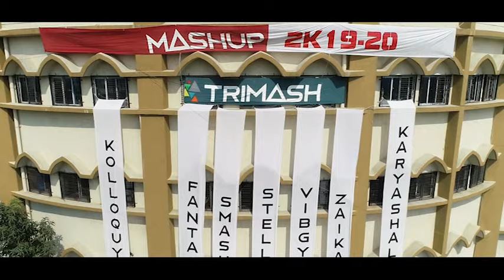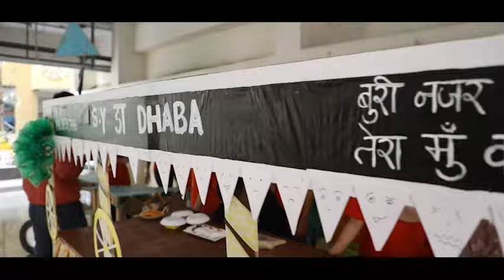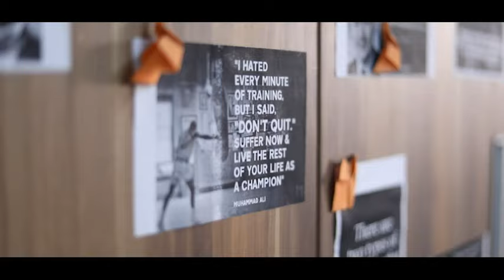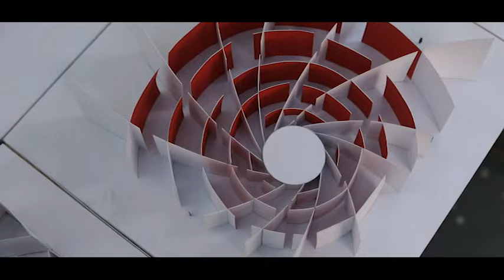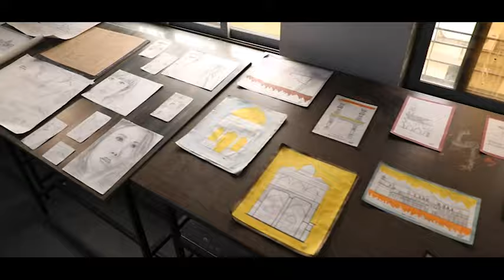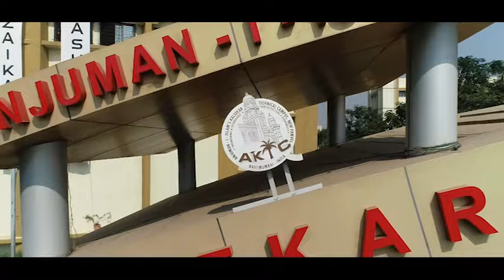| MASHUP 2019-20 | Aftermovie | AIKTC | School of Architecture | Annual Fest |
Student Council of School of Architecture presents some  glimpses of the festival Mashup.
Mashup is the annual festival of School Of Architecture of Anjuman-I-Islam's Kalsekar Technical Campus.
This year Mashup was held from 25th to 29th November 2019, and the theme was "Sustainable Practices".